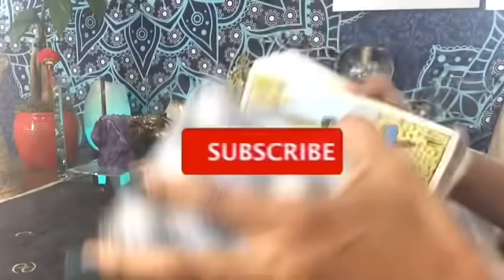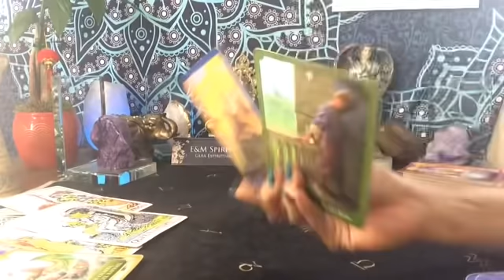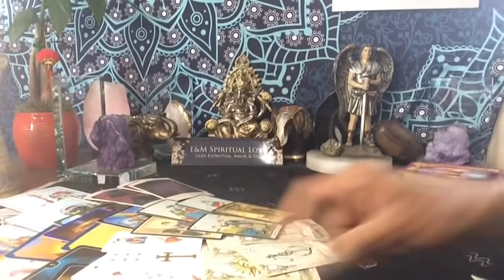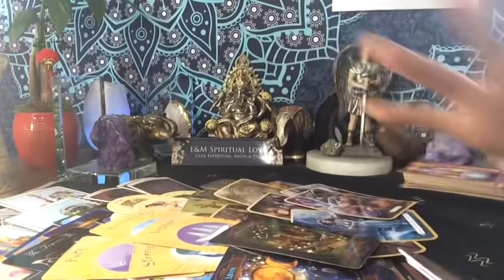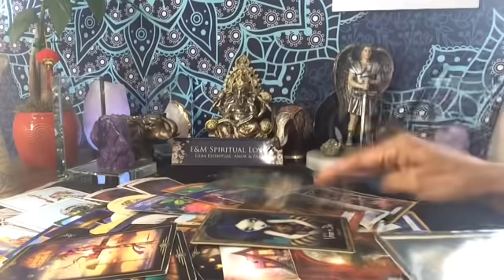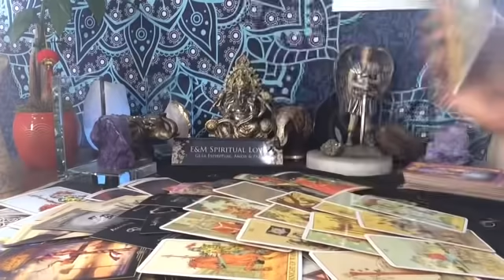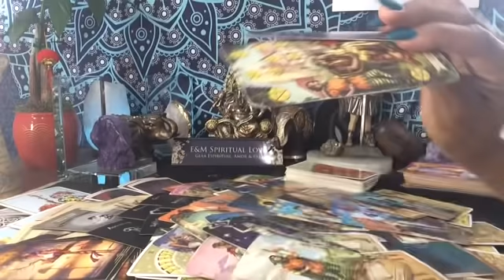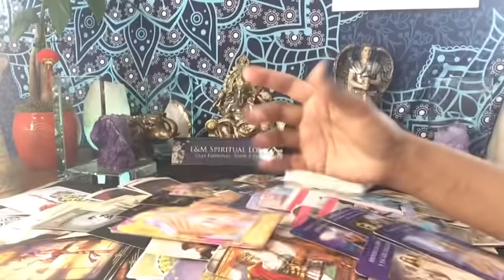LEO ♌️ LAS BENDICIONES DE MAYO 🙏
Tiempo Marcado:
Nuestros Medios Sociales:

Los Horarios de las Lecturas:
Descargo de responsabilidad:
Información para lecturas más personales:

1 pregunta: $ 11.11 dólares                                       2 preguntas : $22.22 dólares.        generalmente contestada por correo por escrito con todos los resultados de su respuesta de las cartas del tarot.

24-48 horas para recibir sus lecturas privadas después de su depósito, no trabajamos los fines de semana.

                                                                                                Tarot que utilizamos:                                            Pregunté por los demás y le envío el link      Muchas gracias bendiciones 🪬🔮🙏